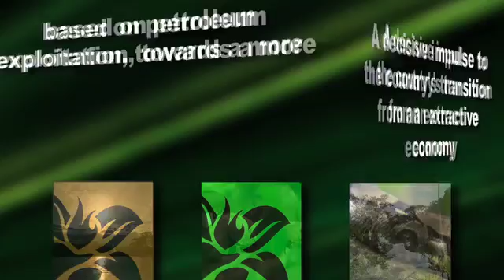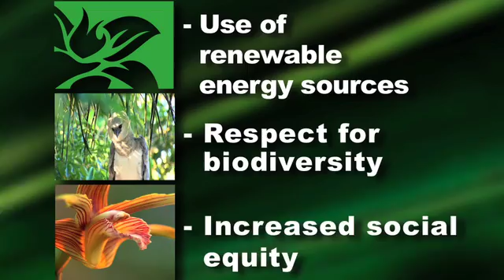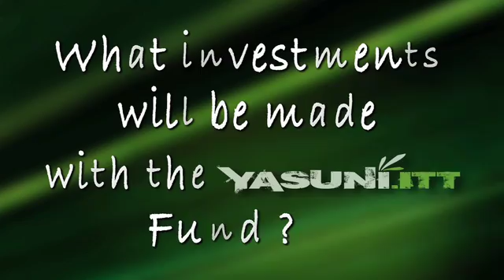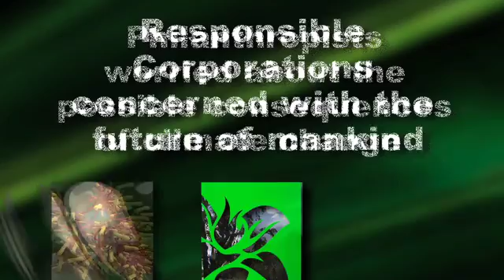Yasuni ITT Documentary 2009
Ecuador proposes to leave below earth the petroleum of the Yasuní National Park in order to avoid the emission of 407 million tons of carbon and to combat climate change.